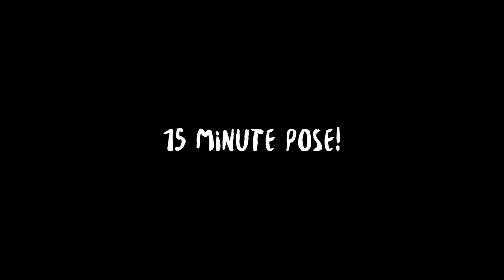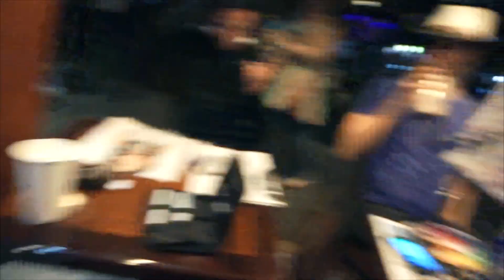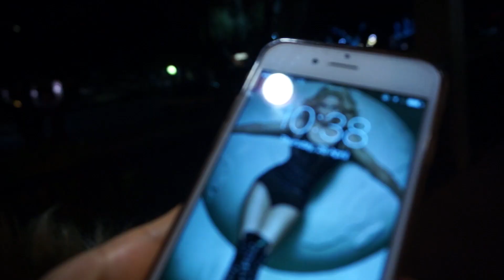Modeling for Artists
Today I show you some peeks into my hometown. Met up with local artists and got my portrait did. We happened to unintentionally attend a storytelling meetup during the drawing session. Heard interesting and wacky stories while sitting still for 45 minutes!